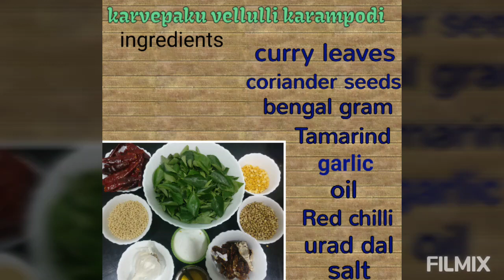Karvepaku vellulli (curry leaves garlic) Karampodi 🍚🌿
Homemade food Recipes..